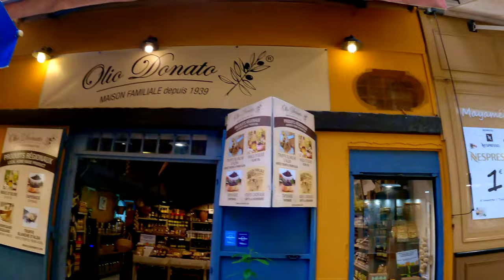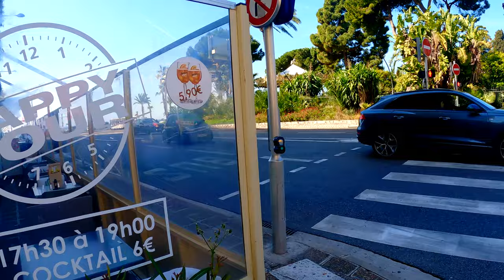FRANCE Walking Tour, Walking in Nice (Nizza) city - Beach Walk Tour, antiquarian district Tour 2022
Nice, France - full walking tour through the center of this amazing city, displaying the arty side of Nice,  Beach promenade, the antiquarian district, the the port, the Old Nice center, and more.

Nice, capital of the Alpes-Maritimes department on the French Riviera, sits on the pebbly shores of the Baie des Anges. Founded by the Greeks and later a retreat for 19th-century European elite, the city has also long attracted artists. Former resident Henri Matisse is honored with a career-spanning collection of paintings at Musée Matisse. Musée Marc Chagall features some of its namesake's major religious works.